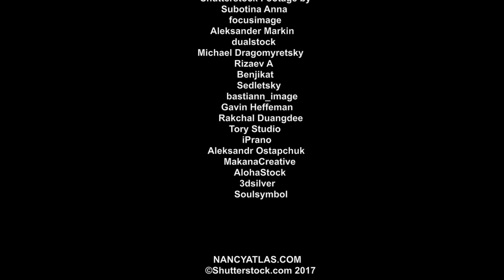Love You From The Sky - The Nancy Atlas Project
This song was written in 2008 when my first born son was 2 years old. It suddenly dawned on me that something could happen to me and he would never know how much I loved him and more importantly that if there was a way for me to send him love from beyond that I would find it.
My band recorded it for our 2009 album, It Ain't That Way Now, and it came very close to being cut from the final mix.  One particular member thought it was too juvenile for our typical Alt-Southern Rock sound and while I agreed with him on one level, I was passionate that the song be included because it was for my son. I also believed that the message might resonate for someone else out there. Later on in the final mixes he started crying and said, "Ok.
In the years that have followed I have unfortunately played it for friends funerals, the spreading of ashes and specific shows after someone I know or loved has passed. Two friends just like to hear it and weep (Rebecca and Nancy you know who you are!) but aside from that this song has sat on the sidelines and doesn't often get played.
Last week my friend Susan passed on and  left it in her final wishes for me to play this at her Church service. I felt inspired to edit some clips together and just put it out into the universe so that if helped someone's heart feel just a little bit lighter or lifted... that was enough.

To anyone grieving from the lost of a child, a spouse, a friend, a loved one or a pet - I am sorry for your loss. I can say with almost abject certainty that they would want you to know that if there is a way to send you their love from the other side... they are doing it.